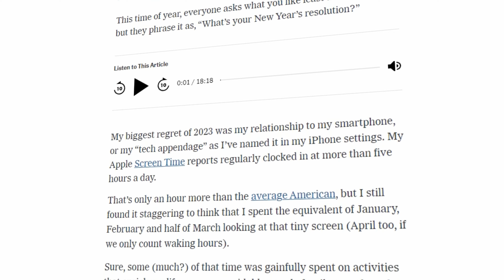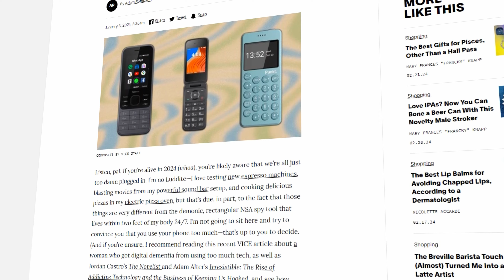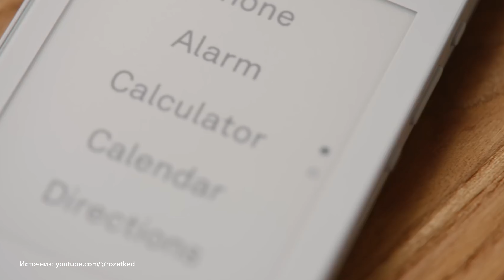Возвращение "глупых" телефонов: Ностальгия или необходимость? / Лучшие тупые телефоны 2024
★Заказывайте абсолютно любой гаджет фирмы Apple (и не только) на нашем сайте